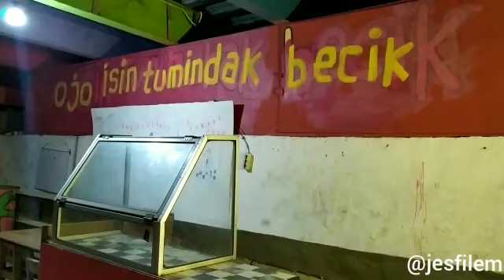Rasah mundur lek.....